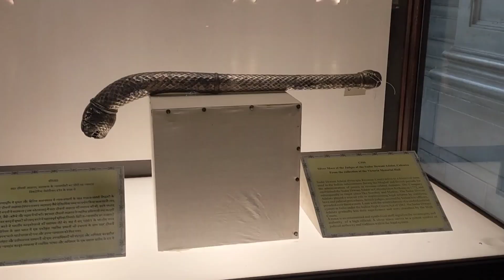Purane jamane ke bhala Aor Barchhi⚔️🗡️🔪🏌️🙏🥱🇮🇳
Purane jamane ke bhala Aor Barchhi⚔️🗡️🔪🏌️🙏🥱🇮🇳bhala #